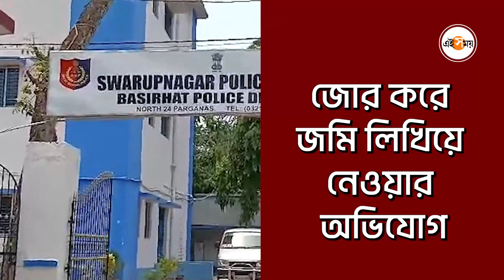Basirhat News:চাকরির নামে টাকা! পালটা প্রতারণার অভিযোগ! তৃণমূলে তুলকালাম! |TMC Conflict | Ei Samay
বসিরহাটের (Basihat) স্বরূপনগর ব্লকের চারঘাট পঞ্চায়েত প্রধানের স্বামী টাকা গোনার ভিডিয়ো প্রকাশ্যে এল। তৃণমূল নেতা ও প্রধানের স্বামী নিখিররঞ্জন বিশ্বাস বলেন, ‘দুর্নীতির টাকা নয়, নিজের টাকাই গুনছিলাম’। যদিও তৃণমূল নেতা মাজহার আলি পাল্টা অভিযোগ করেন। তৃণমূলের (Trinamool) অন্দরে কোন্দলের খবর আরও একবার সামনে এল।